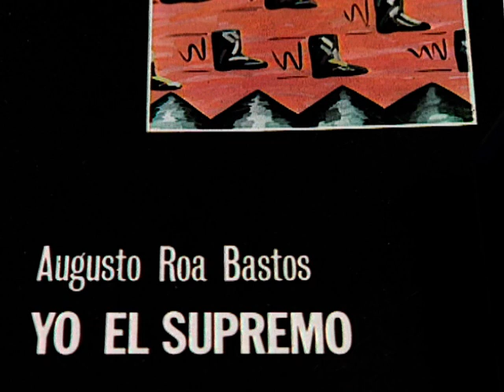Encuentro con Augusto Roa Bastos : 04. "Yo el supremo"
Vídeo. Encuentro con Augusto Roa Bastos : 04. "Yo el supremo". Literatura paraguaya. Biblioteca Virtual Miguel de Cervantes.